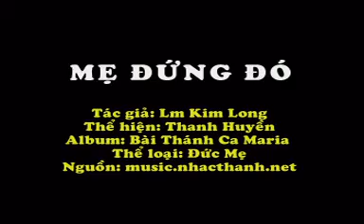Mẹ Đứng Đó.mpg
Mẹ Đứng Đó
Tác giả: Lm Kim Long
Thể hiện: Thanh Huyền
Album: Bài Thánh Ca Maria
Thể loại: Đức Mẹ
Nguồn: music.nhacthanh.net
Thực hiện slideshow: kinhmancoi.net